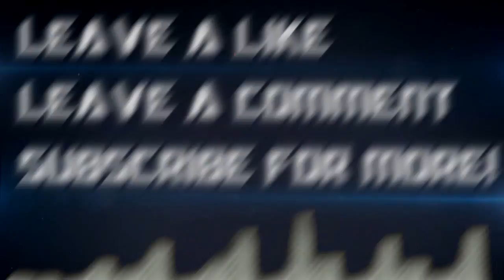FIFA 17 PS3 Demo - Chelsea Vs Manchester United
Credit for the intro goes to iFreshHD.
Credit for the graphics to Tutosweb88 !
This was recorded from the PS3 system using the AverMedia Live Gamer Portable.